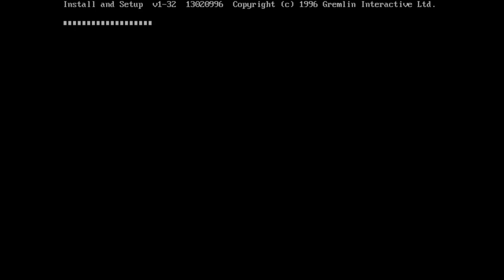Blood 'n Brain Digital - Realms of the Haunting - E12 - Das Reich des Geistes!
Blood 'n Brain Digital  - Realms of the Haunting
Episode12 - Das Reich des Geistes!

🎮 Realms of the Haunting
❗️ Gremlin Interactive

❓ Unser verstorbener Vater schickt uns Runensteine welche uns in ein unheimliches Haus führen ... und in den Horror der dort lebt!

❗️❗️ Soweit mr bekannt ist verfügt nur die GoG Version über deutsche Spachausgabe und Untertitel ❗️❗️

 ❤️ Mehr Infos zu Voodoo Hats unserem schnellen Würfel und Kartenspiel findet ihr hier! ❤️